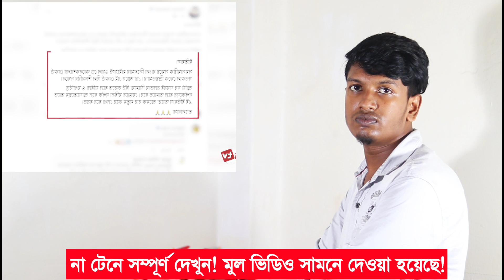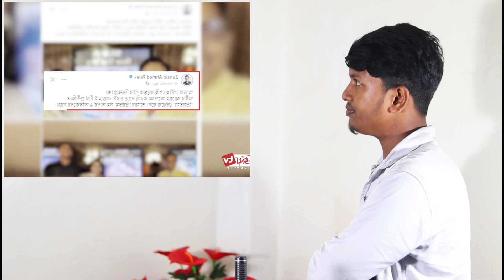ইতিহাস গড়লো প্রিয়তমা সিনেমা | একি বললো হিরো আলম | Priyotoma Movie News | Shakib Khan